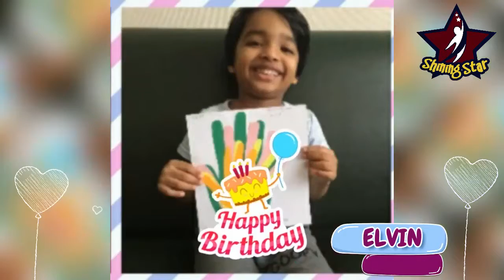Happy Birthday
Shining Star International School wishes it's little twinkling stars a very Happy Birthday